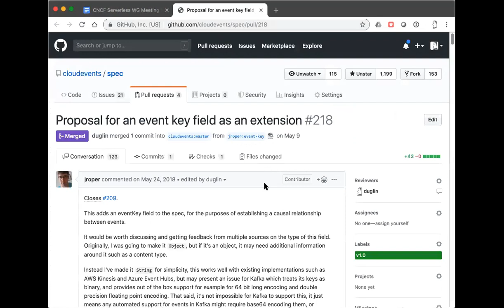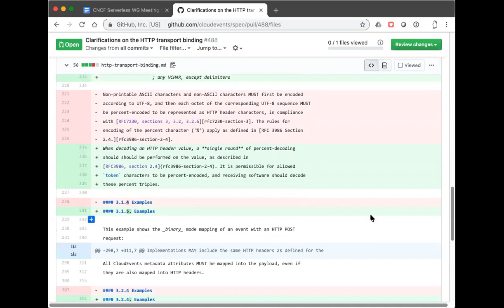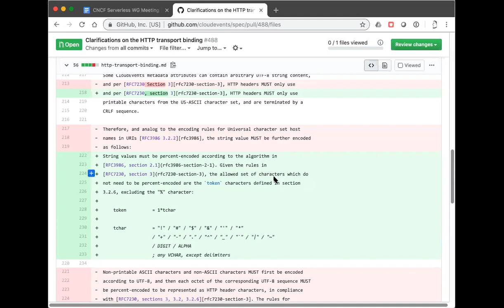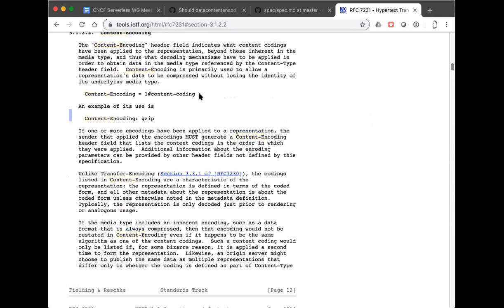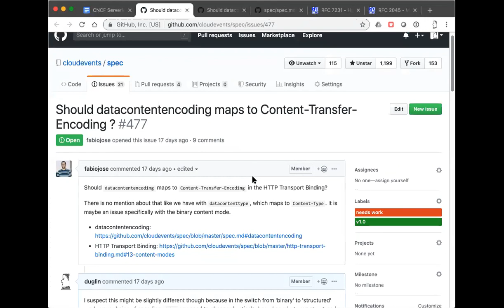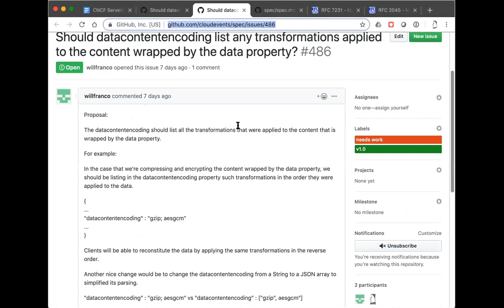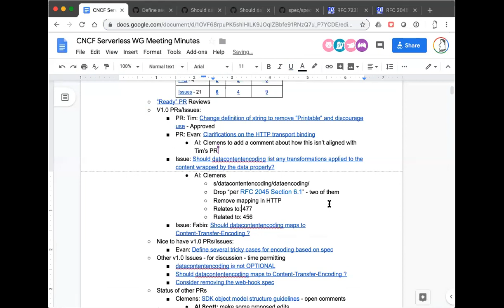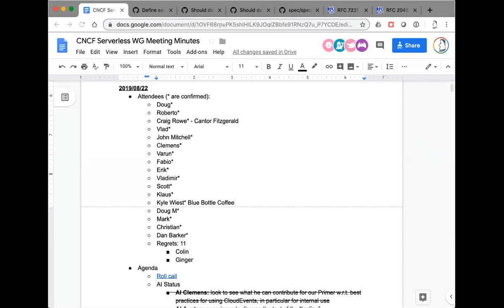CNCF Serverless WG Meeting - 2019-08-22